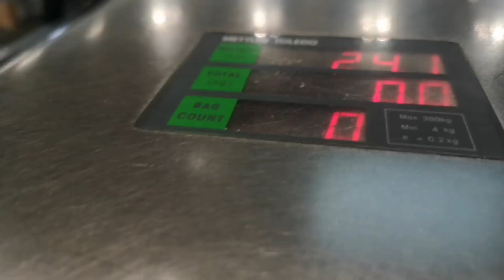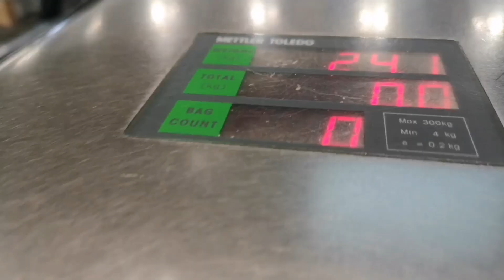Vlog 30/8/19 ชมสวนน้อยๆ หลังบ้านคนอังกฤษ​ ออนซอน "บิสกิต" แมวเจ้าบ้านหวงตัวสุดๆ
♡ ขอบคุณ​มากๆ ที่ติดตามชมคลิปช่อง  OH's Life Vlog นะคะ ช่องทางโซเชี่ยลเน็ตเวิร์ค ดังนี้จ้า♡

•Facebook Page•  OHLifeVlog
•Instagram• OHLifeVlog
•twitter• @OHLifeVlog